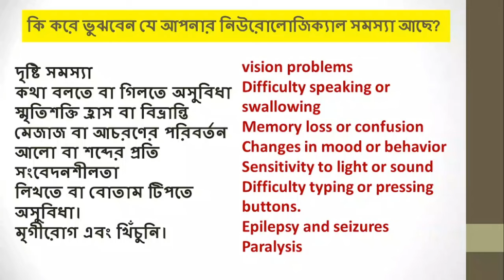কি করে ভুঝবেন যে আপনার নিউরোলোজিক্যাল সমস্যা আছে? সমস্যা হলে কি করা উচিৎ